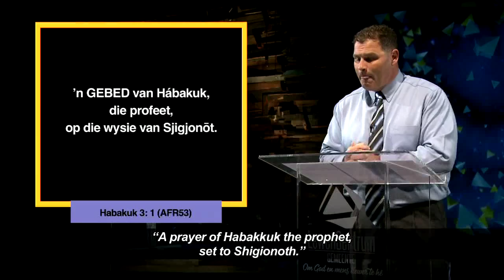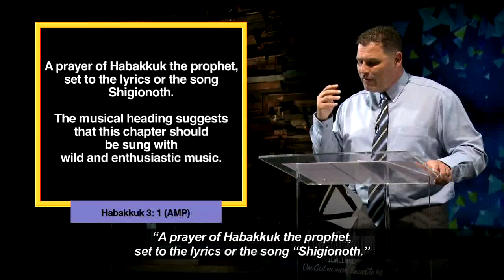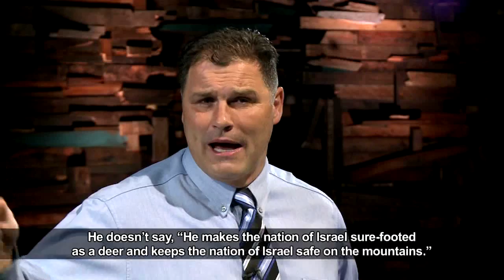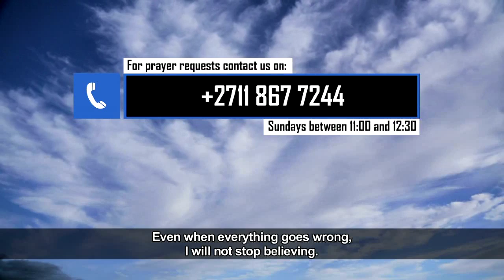Die Woord Erediens S4 Episode 09 - 28 Oktober 2018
Ons sluit die reeks af wat handel oor hoop in die donkerste tye.